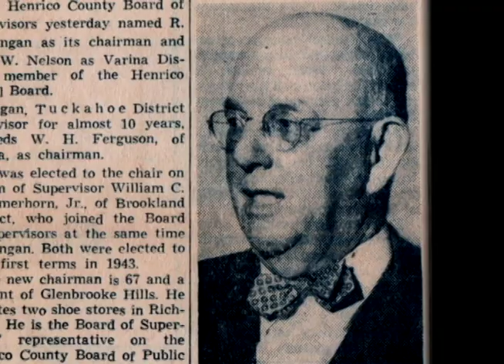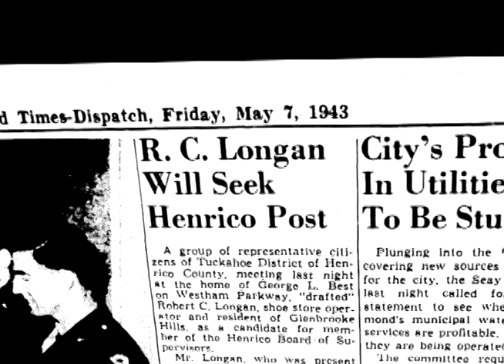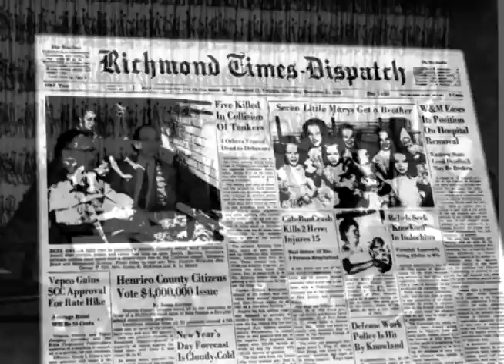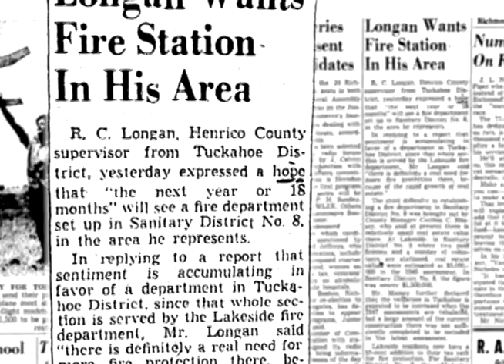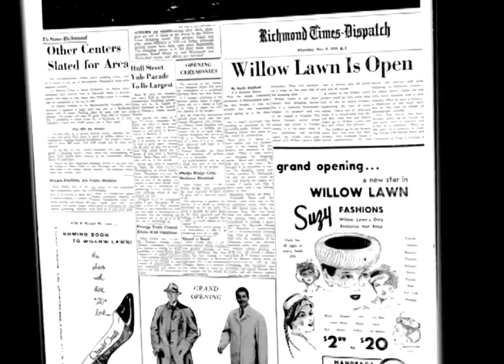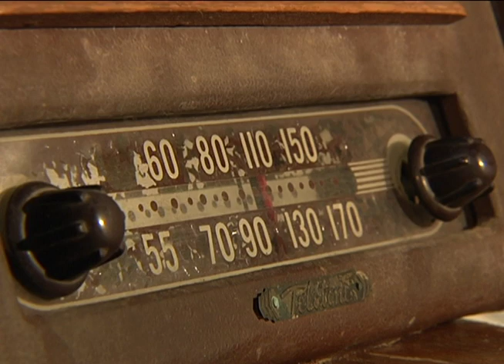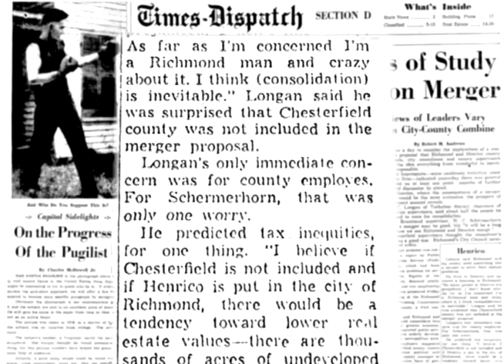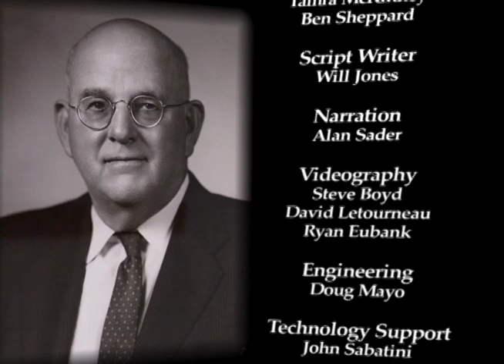From Shoe Man to Supervisor: Robert Coleman Longan (1885-1960)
Robert C. Longan left an indelible mark across Henrico despite the limits of his own education. Longan grew up on his family's farm in rural Louisa County before moving to Richmond, where he married and became a successful businessman. In 1920, he opened Longan's Family Shoe Store downtown at Fifth and Broad streets, and in 1943 was elected to represent the Tuckahoe District on the Henrico Board of Supervisors. Longan retired from the board on December 31, 1959, and died from a heart attack the very next day. He left such a mark on Henrico that community leaders thought of him in 1964, when a new elementary school was being planned off West End Drive. R.C. Longan Elementary was dedicated in 1966.